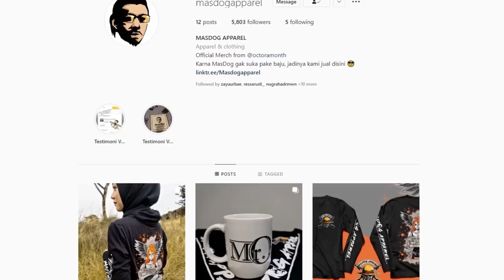TOM AND JERRY MAEN PUBG ~